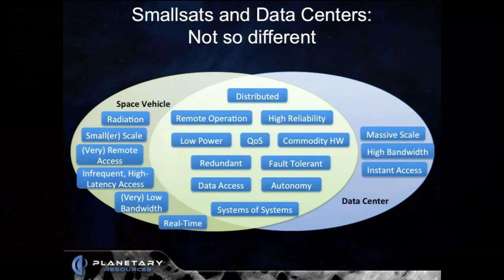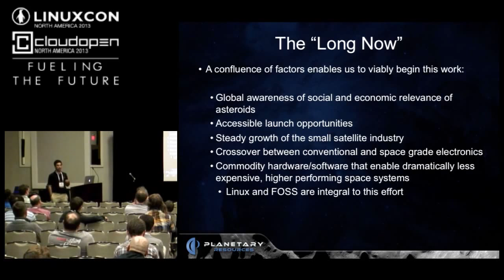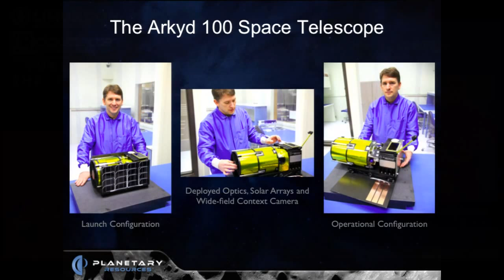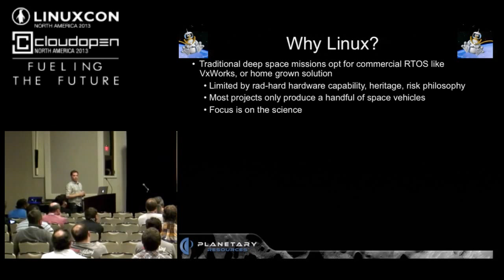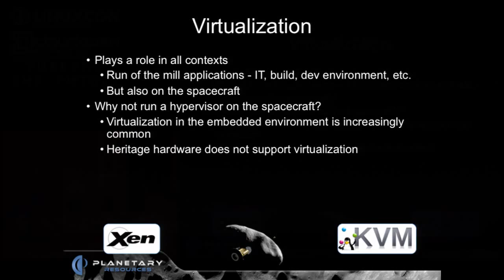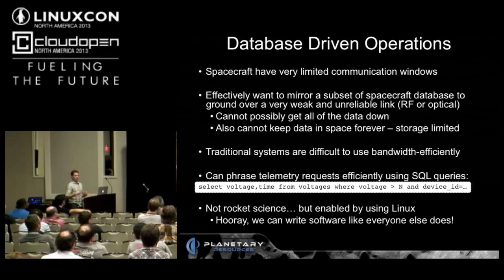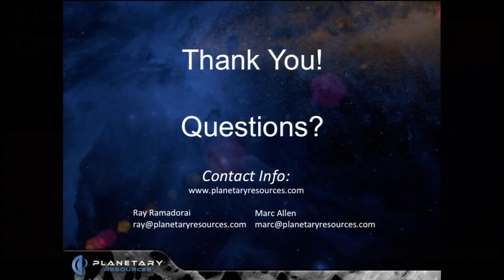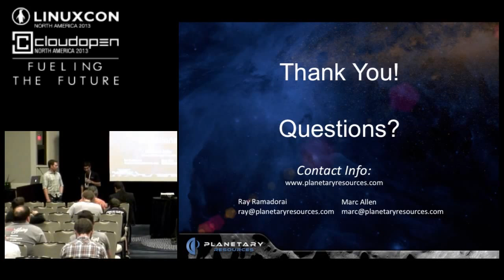V2 - Deep Space Data Center: Enabling Asteroid Mining - R. Ramadorai & M. Allen, Planetary Resources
LinuxCon and CloudOpen New Orleans, 2013:

When talking about spacecraft technology, "state of the art" and "disruptive" are not descriptors that immediately come to mind. Deep space vehicles built via traditional methods are extremely conservative, due to the requirement that they cannot fail. Planetary Resources, the asteroid mining company, has a different strategy: develop low cost spacecraft that are engineered to create highly reliable systems from less expensive, commercial components. Once the spacecraft has become a commodity, it can rapidly evolve and keep pace with modern technology, and failure of any one spacecraft is not catastrophic. This is crucial to commercial space exploration and development, and is a key part of the Planetary Resources strategy. In order to make this a reality, we are adopting philosophies that are common to modern data centers and leveraging many technologies that are ubiquitous in cloud computing. In this talk we will describe how we use embedded and desktop Linux, virtualization, software redundancy, and web technologies to build spacecraft in new ways. We will also illustrate interesting parallels to conventional applications, and talk about the challenges of using open source and commodity hardware in the space environment